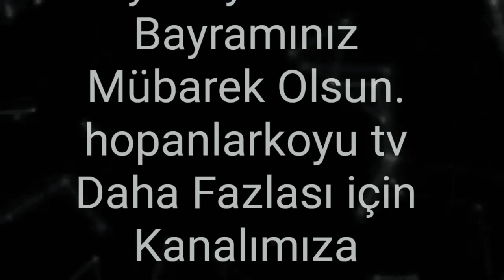İYİ BAYRAMLAR BAYRAMINIZ MÜBAREK OLSUN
Merhaba Gönül Dostları, İlk Öncelikle Tüm Dostlarımızın ve Hemşehrilerimizin Ramazan Bayramı Mübarek Olsun. Bayram Namazından sonra Camimizin içinde tüm büyük ve küçüklerimizle bayramlaştık. Rabbim nice nice Sağlıklı, huzur ve mutluluk dolu bayramlar geçirmemizi nasip etsin.

Bayramın Sevgi, Barış, Kardeşlik ve Huzur getirmesini diliyor, Mübarek RamazanBayramı Bayramınızı en kalbi duygularımızla kutluyoruz.

Saygılarımızla..